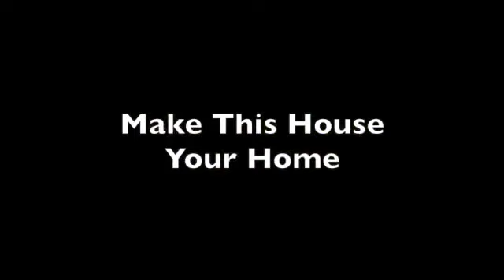27793 N 130th Ln , Peoria AZ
CIVITAS - 2193 sq ft on a cul-de-sac street - with one of the largest lots, stunning custom remodel. Located in Trilogy of Vistancia a 55+ Del Web Community.